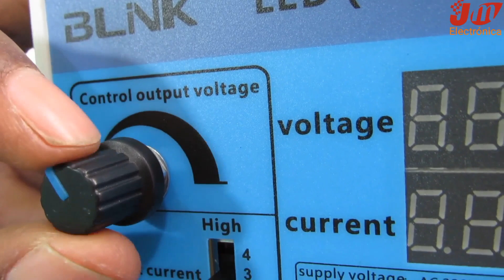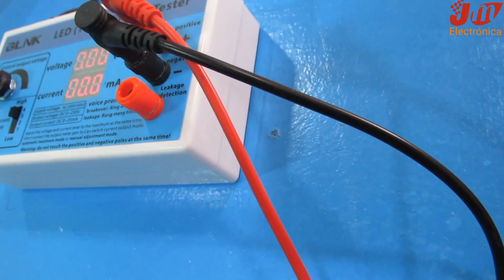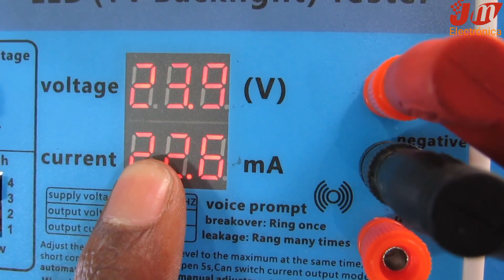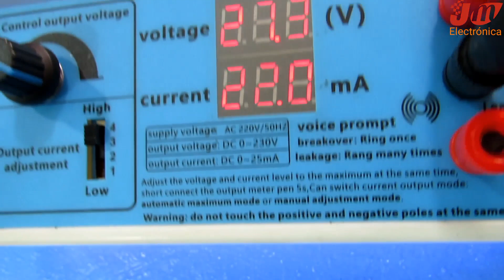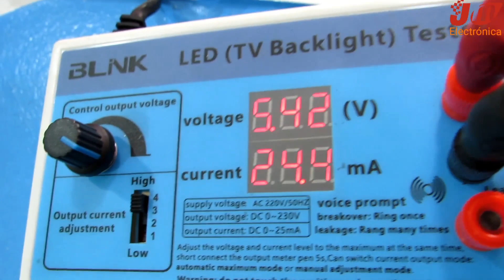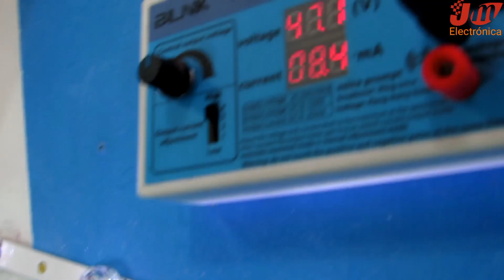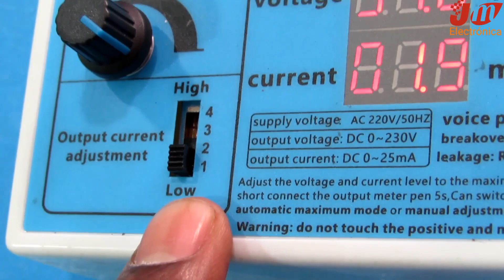Testador de barramento de LED's para TVs de LED's